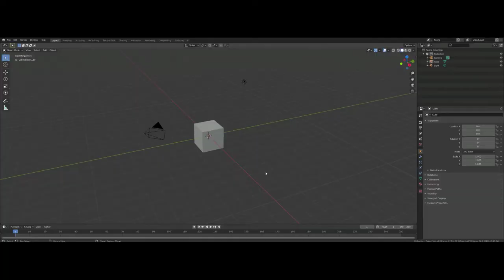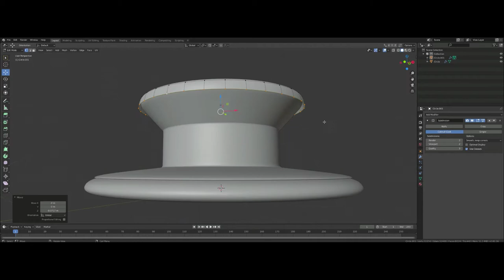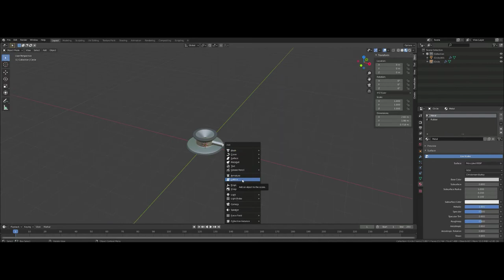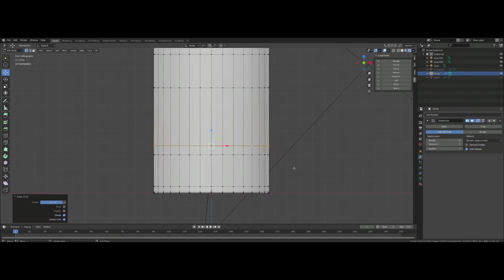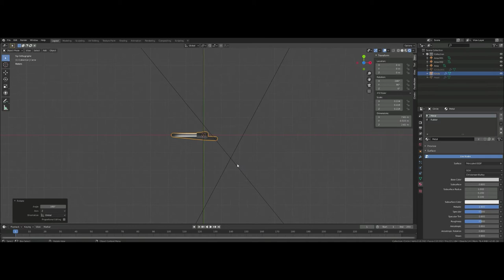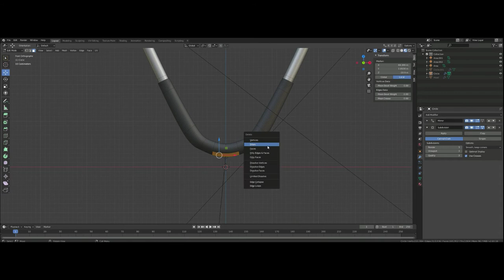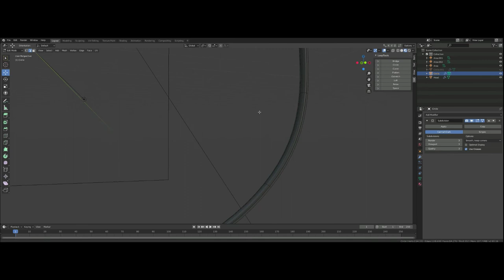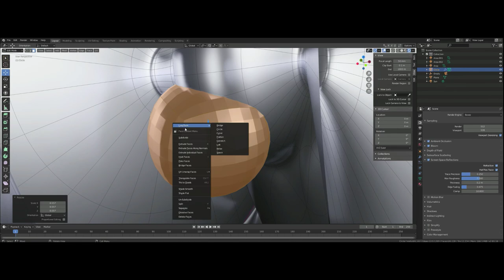Stethoscope in Blender 2.8 | Modeling Timelapse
I made a Stethoscope in Blender 2.8.